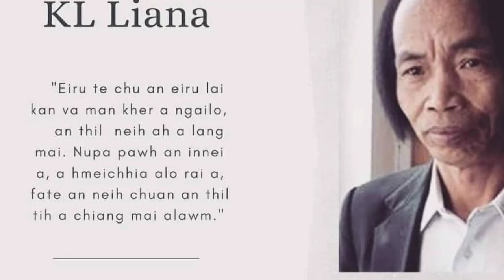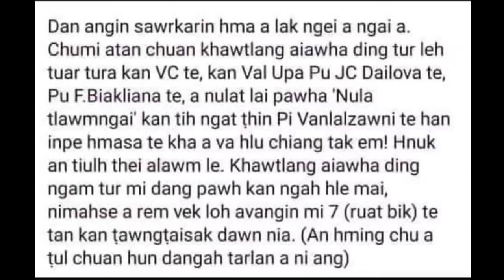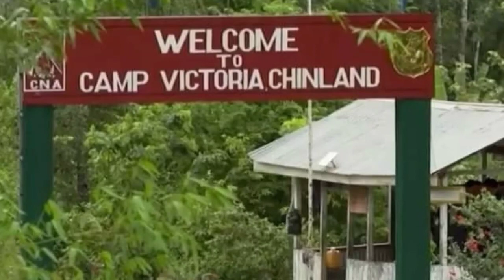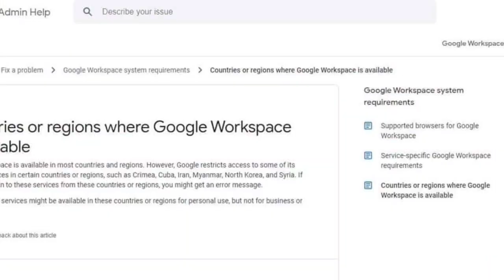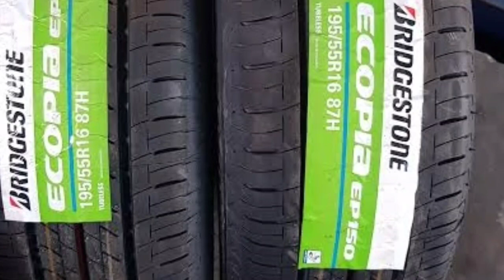Ngopa khua tualthihna kha Dan mit a ṭangin thlir teh ang.